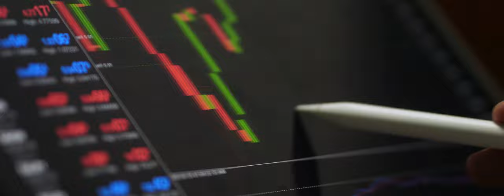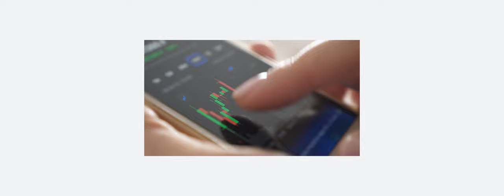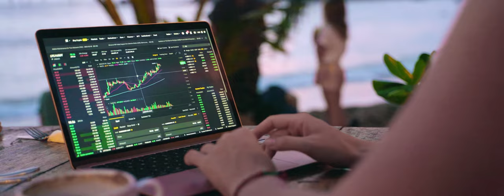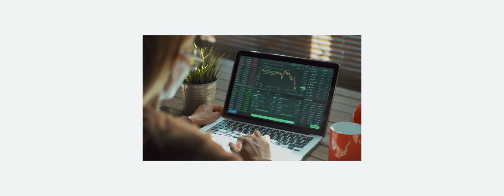The Future of Capital Markets | Ep 5 | Alexandra Soto: The Evolution of Retail Investment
With new retail investors facing bank instability and market volatility in many parts of the world, how can nonprofessional investors maintain trust in capital markets over the long term?

Alexandra Soto, Group Executive, Human Capital and Workplace Innovation; Chief Operations Officer, Financial Advisory, Lazard explores the main factors shaping the market and ways in which these choppy waters can be navigated.

The Future of Capital Markets is a five episode series that profiles global thought leaders on how capital markets are becoming more accessible to retail investors. Each episode explores topics such as the democratization of retail investing, leveraging technology for access, educating retail investors, building trust in capital markets and the future of retail investing.